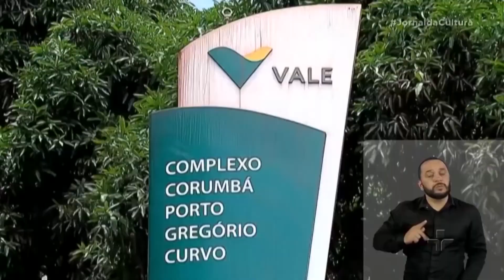MOMENTO POLÍTICO: UMA VISÃO JURÍDICA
Celso De Marco recebeu o jurista Yure Melo e o Procurador da Fazenda Nacional Leandro Bueno para analisarem, sob uma ótica jurídica, os últimos acontecimentos no país, especialmente políticos.